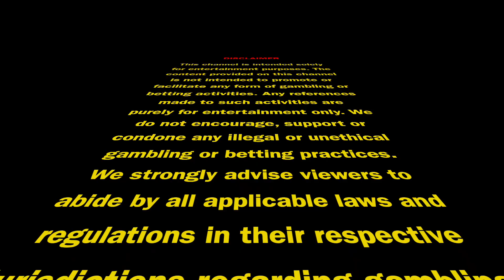SUR vs MID | T20 VITALITY BLAST 2023 - MATCH 100 | PARI PREDICTION